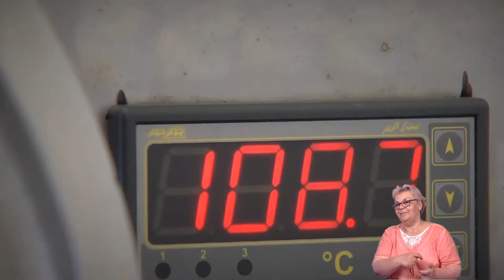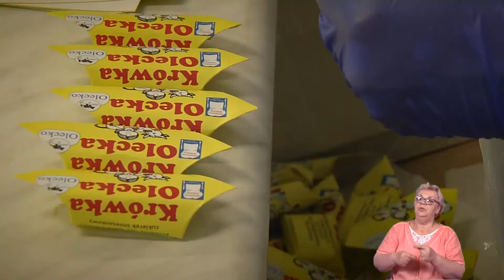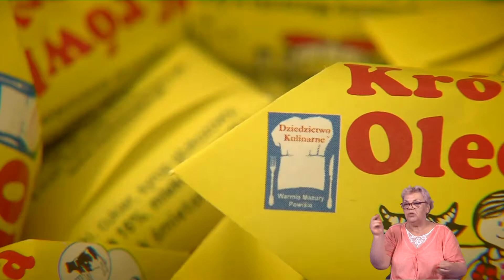Otwieramy szuflady, uwalniamy pomysły. Krówka z Olecka (jęz. migowy)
Dzięki funduszom unijnym unowocześniono produkcję cukierków Krówka, które od 30 lat są znakiem rozpoznawczym regionu Warmii i Mazur.